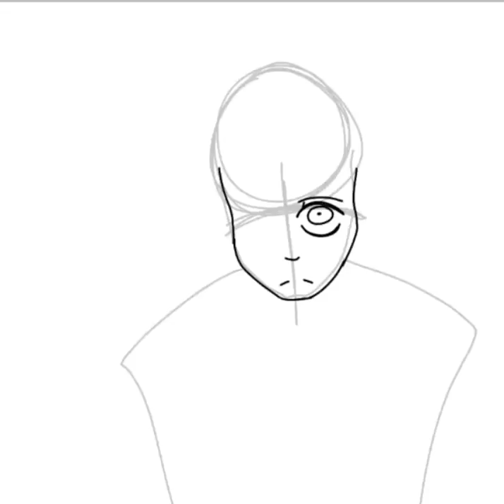Cut My Hair [SPEEDPAINT]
sorry the weird start of the speedpaint !

Song by Mounika 'Cut My Hair' ft Cavetown

nothing belongs to me except the drawing and speedpaint that's all.

buh bye